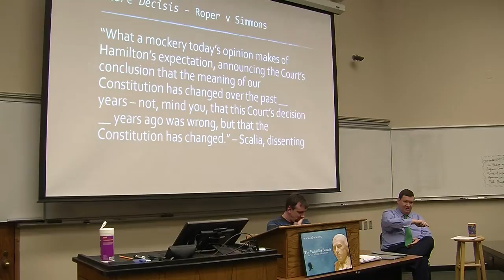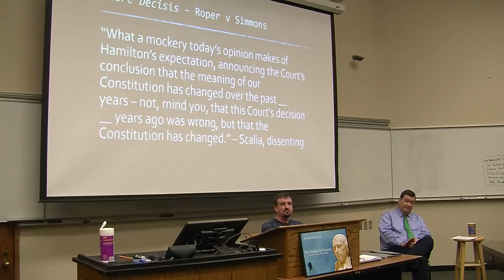The Future of the U.S. Supreme Court Part 3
University of Kansas Law Professors Corey Yung and Stephen McAllister discuss the future of the United States Supreme Court following the death of Justice Antonin Scalia.